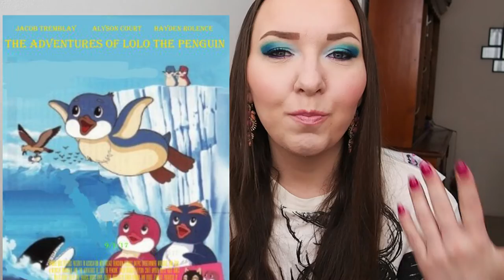5 caricaturas de mi infancia. ¿Qué caricaturas veíamos en los 90s?📺